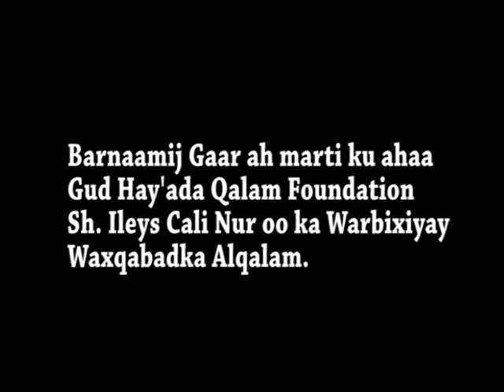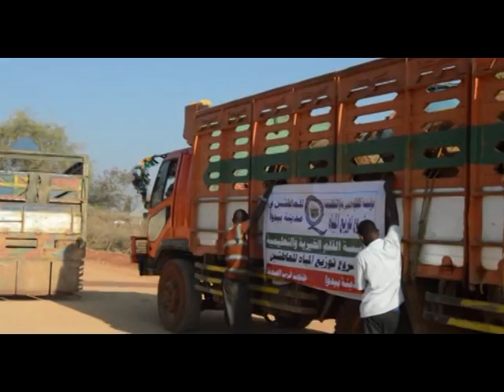WAREYSI GAAR AH SHEEKH ILEYS